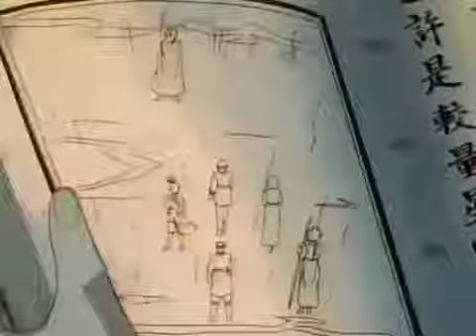FUSHIGI YUUGI EPISODE 21 (TO PROTECT YOU)